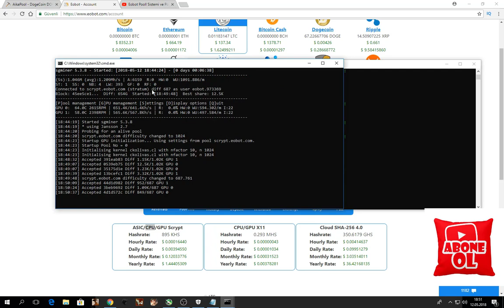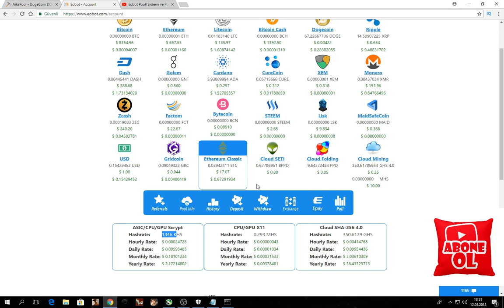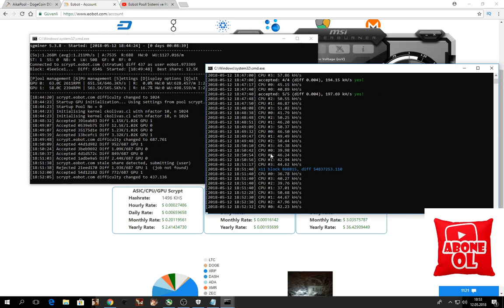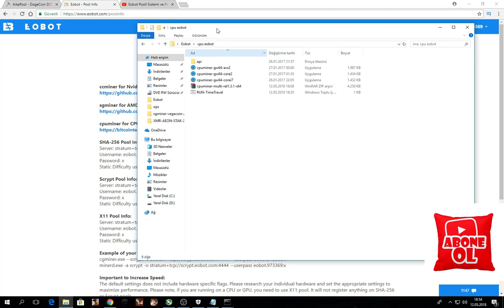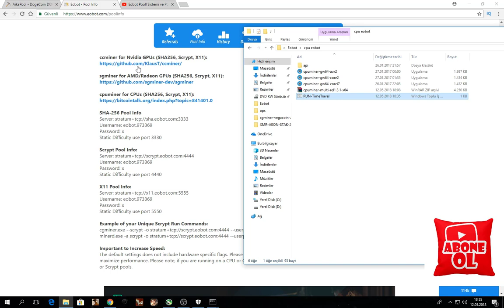Eobot GPU / CPU Amd & Nvidia Pooll Mining Sistemi Nasıl yapılır...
➤ Konu Hakkında Detaylı Anlatım:
Eobot  GPU / CPU  AMD ve NVİDİA Pooll Mining Sistem i Nasıl yapılır nasıl ekran kartlar ı ile üretim mining yapılır bu videoda anlatmaya çalıştık Benim Ekran kartları AMD Sapphire nitro  RX 580 8 GB olduğu için AM de üzerinden anlatım yapıldı NVİDİA kartları içinde işlemler aynıdır Altta eklenecekler verilmiştir kopyala yapıştır sistemi ile ID yazan yere eobot aydinizi ekleyiniz  umarım faydalı olmuştur faydalı Buldu iseniz daha yararlı videolar için beğenmeyi ve alttaki linke tıklayarak abon e olmayı unutma.

sgminer.exe --kernel scrypt -o stratum+tcp://scrypt.eobot.com:4444 -u eobot.ID -p x --intensity 22

GPU NVIDIA:

ccminer -a x11 -o stratum+tcp://x11.eobot.com:5555 -u eobot.ID -p x

CPU:

cpuminer-aes-avx -a x11 -o  stratum+tcp://x11.eobot.com:5555 -u eobot.ID -p x

➤ Konu İçeriğimiz:
     Mayning ,ETN, pooll, bitcoin, etheryoum ,Dogecoin, sağlık, eğitim,teknoloji,altcoinler hakkında tanıtımlar yapmaktayım,

➤ Tel:
➤  Facebook Sayfası:

eobot,
eobot mining,
eobot 2018,
eobot cpu mining,
eobot mining tutorial,
eobot cloud mining bangla,
eobot trick,
eobot account,
eobot amd gpu mining,
eobot android mining,
eobot asic mining,
eobot antminer,
eobot bitcoin mining,
eobot btc,
eobot bitcoin,
eobot cloud,
eobot cloud seti,
eobot cpu mining 2018,
eobot cloud mining hack,
eobot free cloud mining,
eobot free,
eobot free ghs,
eobot ghs,
eobot ghs increase,
eobot ghs mining,
eobot ghs or mhs,
eobot gpu mining setup,
eobot mining cpu,
eobot mining pool,
eobot mining strategy bangla,
eobot pool,
eobot pool cpu mining,
eobot pool mining,
eobot script,
eobot cgminer,
eobot x11,
eobot x11 pool